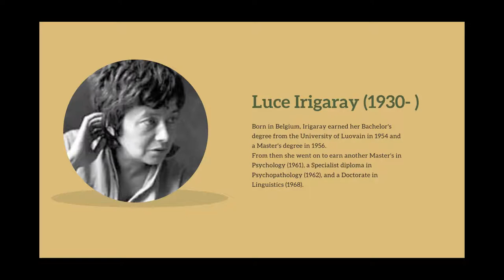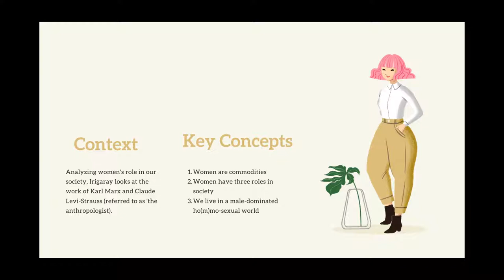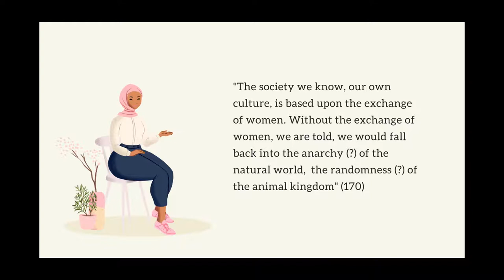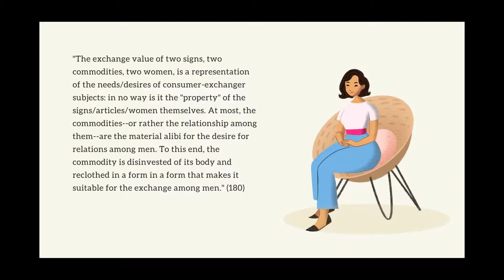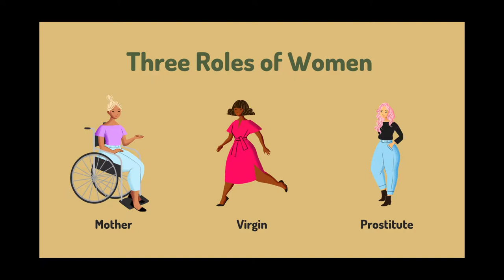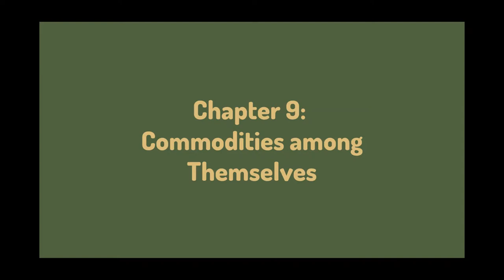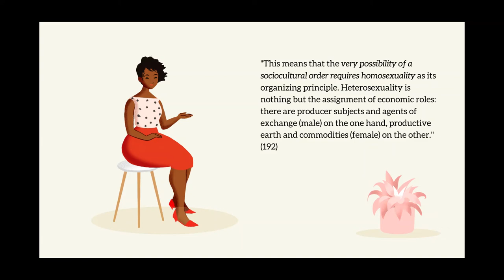Women on the Market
I may have gone a little bit overboard... I got really excited about these chapters.

I just have to say I really want Luce Irigaray and Audre Lorde to be friends! I really feel like they would be a powerful force.